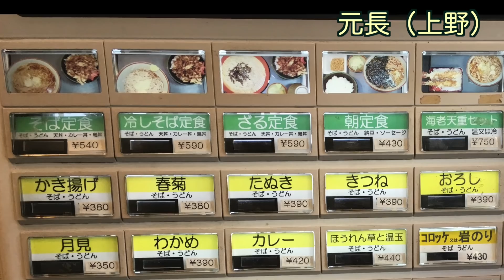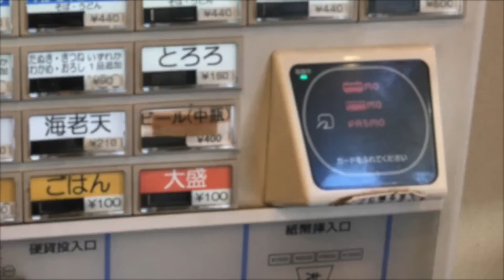元長・イカ天そば（ヨダレが出る映像）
丁寧すぎる立ち食いそばの上野・元長
今回は語りなしで近接映像で迫ってみました